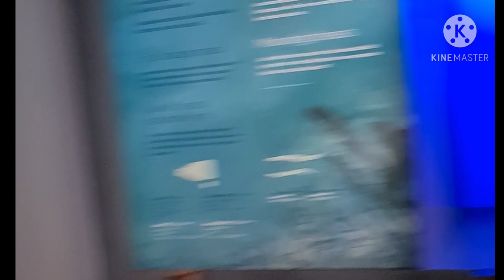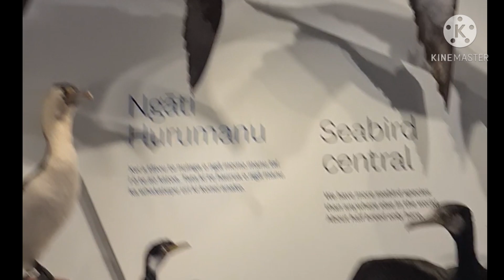history #2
video vlog